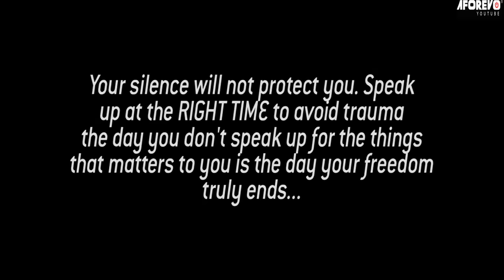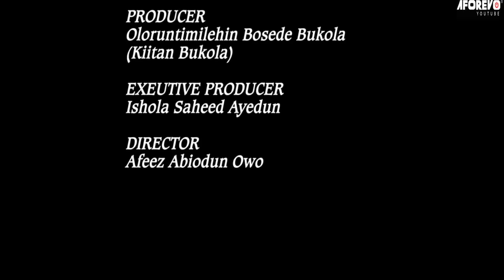COMMISSIONER SIDE-CHICKS - A Nigerian Yoruba Movie Starring - Yetunde Barnabas, Mide Martins, Kiitan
Starring - Kiitan Bukola, Mide Martins, Yetunde Barnabas, Fausat Balogun